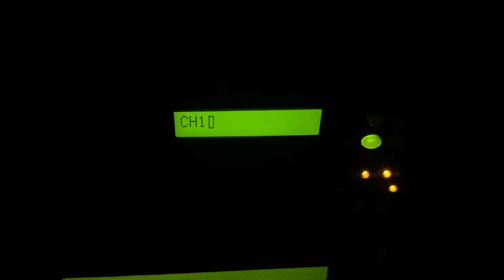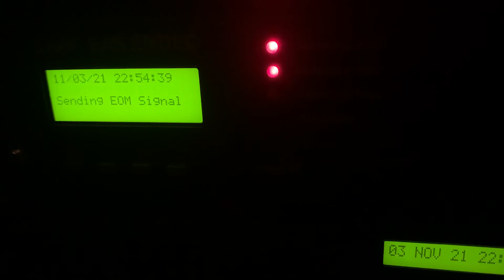EAS 1197-1198 - The WTOP